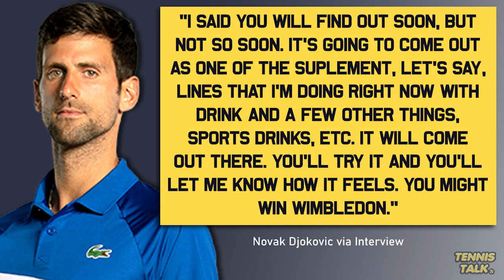Djokovic Explains 'Secret Drink' at Paris Masters 2022 | Tennis Talk News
Novak Djokovic has been questioned by reporters over a fan video that went viral at the Paris Masters showing his team making a special drink for him mid match that was then given to him. The internet went into a frenzy over the drink that Djokovic later confirmed was totally legal and hinted that he was working on a future project that might involve sport drinks.